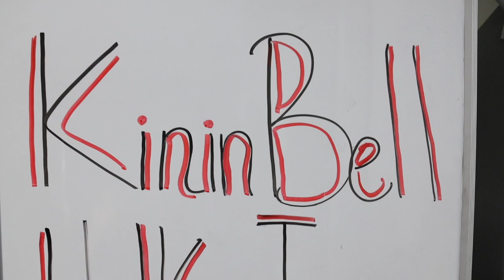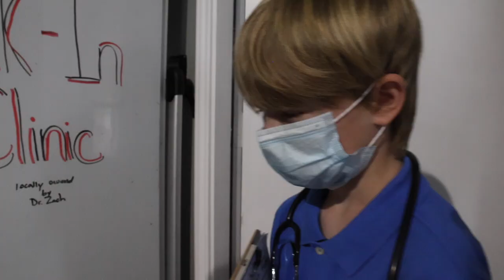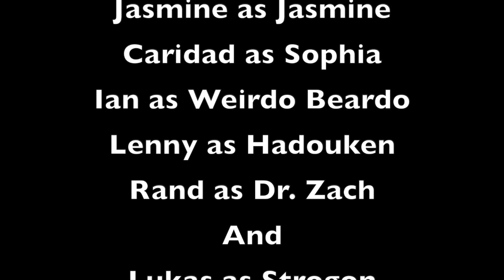The Waiting Room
Created entirely from start to finish during Squishy Banana Studios Film Camp Summer 2024